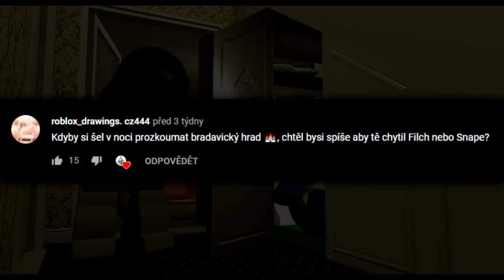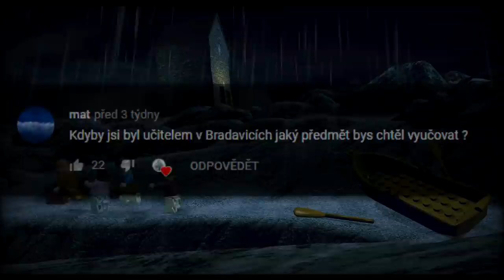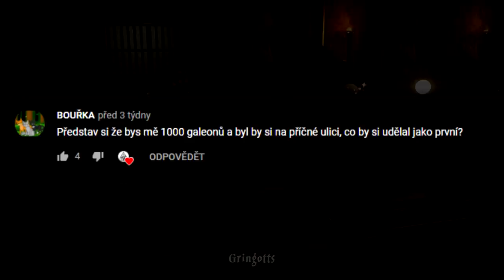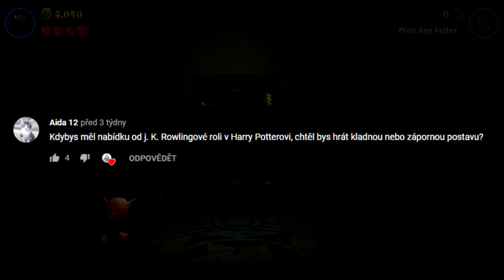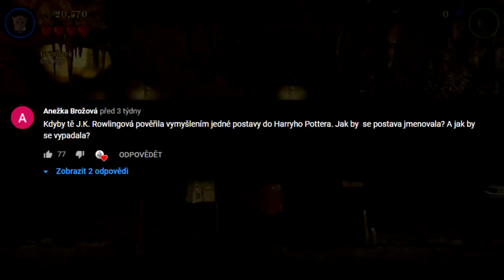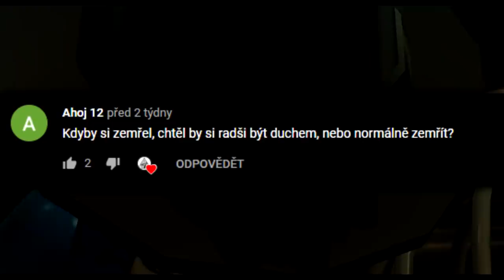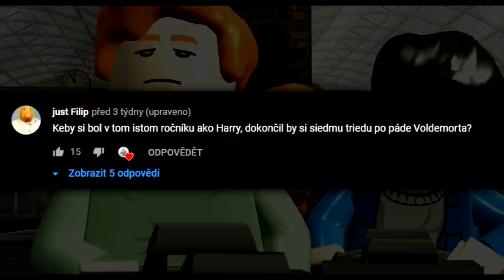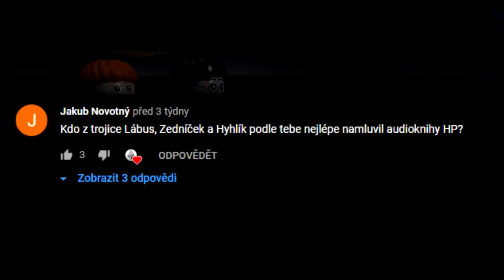KTERÝ PŘEDMĚT BYCH V BRADAVICÍCH VYUČOVAL? [OKOUZLUJÍCÍ OTÁZKY #5]